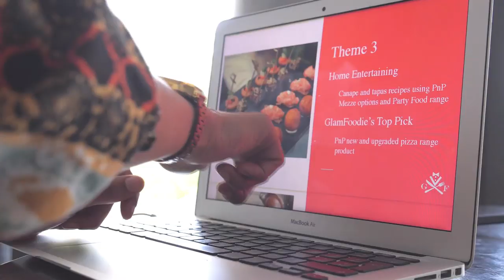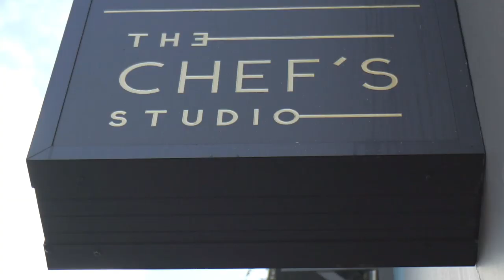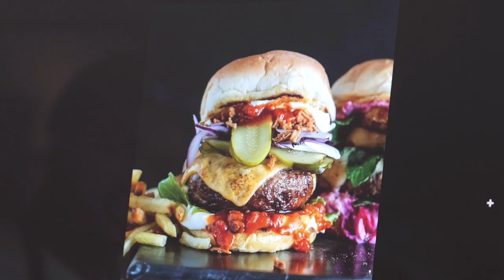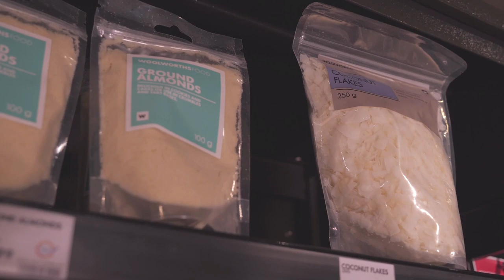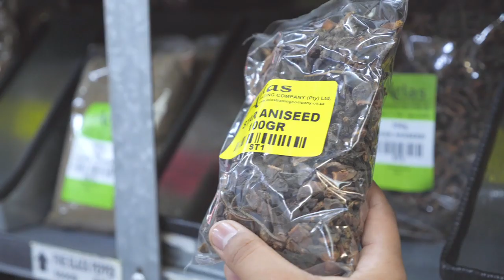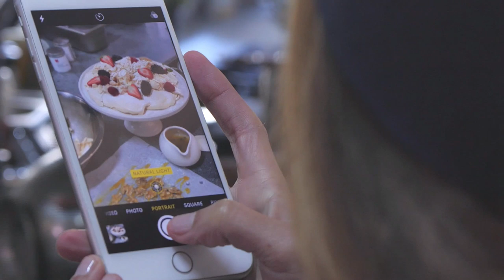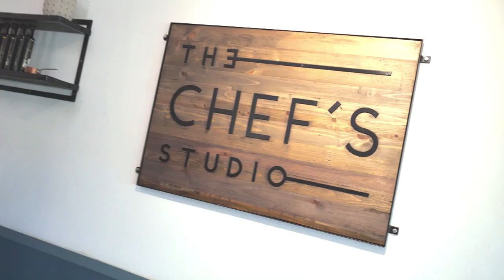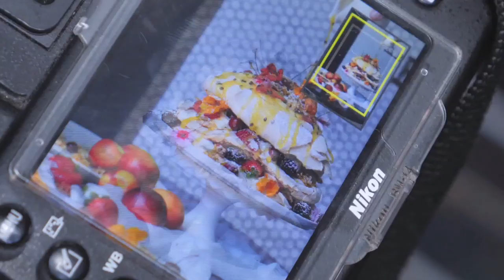Episode 1 - The most Instagramable Dish | The Taste Master SA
Herewith, the highly anticipated debut season of The Taste Master SA, hosted by Harmony Katulondi has been launched!

In episode one viewers can look forward to meeting the show's resident judges, celebrity chef and author Zola Nene and award-winning executive chef at The Restaurant at Waterkloof Gregory Czarnecki. As well as the 8 hottest South African culinary professionals who will be put straight to the test with a gruelling task of creating the most instagramable dish this week.

Catch the premiere on SABC3 at 7:30PM on Tuesday, 12 November 2019 and watch the contestants battle it out as they aim to make it past the first round, in the hopes of becoming the resident chef on SABC's popular variety show, Afternoon Express.